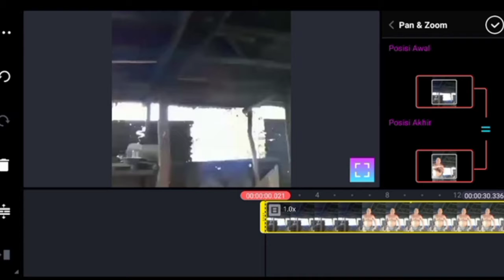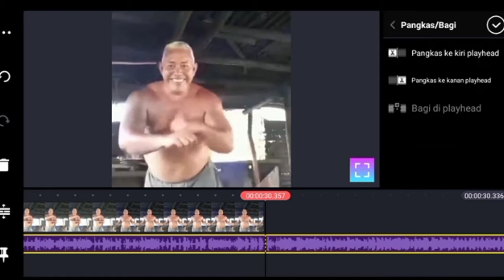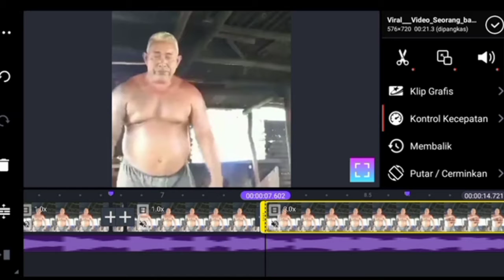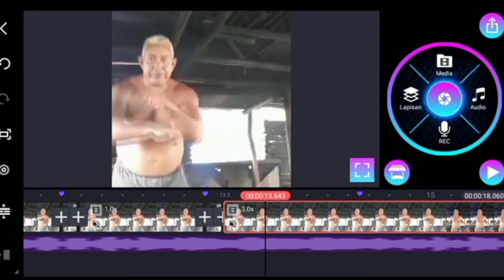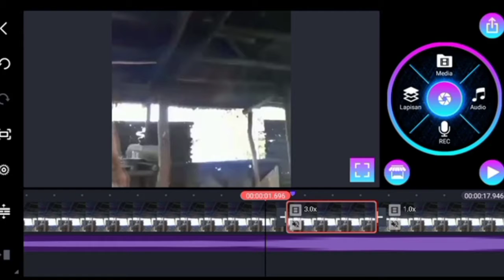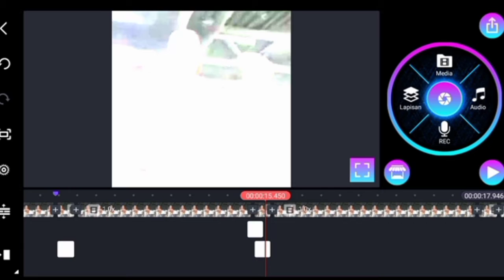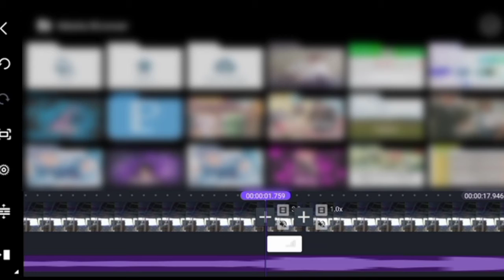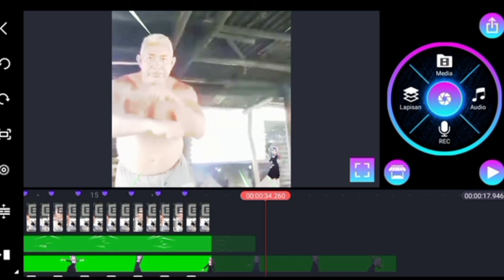Tutorial Vellocity|Smooht Action Cam|Kinemaster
Halo cuy divideoku kali ini aku bikin tutorial vellocity seperti yang aku bilang di videoku yang sebelumnya,disini aku menggunakan slomonya 45-55 dan kecepatan vellocitynya ×3 nanti kalian bisa mencoba menggunakan slomonya 30-40 dan kecepatan vellocitynya ×8 ya:)

Apk:
Smooht Action Cam
Kinemaster

Sorry cuy aku lupa ngasih songnya:(